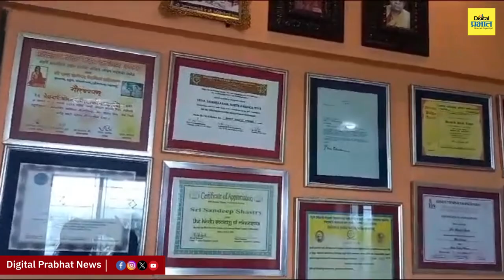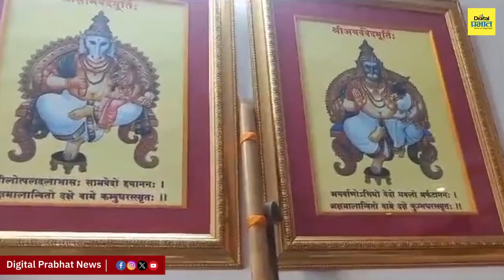वेदांचे ज्ञान जगभर पोहोचवणारे वेदाचार्य अयोध्येतील रामलल्लाच्या प्राणप्रतिष्ठा सोहळ्यात सहभागी